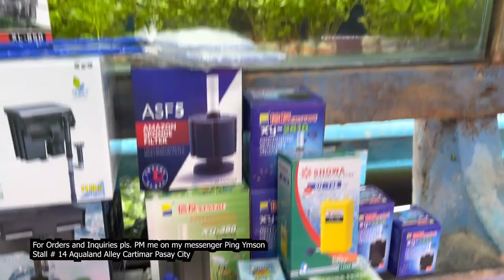GUIDE & TIPS PART 1! AQUARIUM AIR PUMP PRICE UPDATE! Cartimar...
"Teban Pet Shop"
Stall # 14 Aqualand Alley Cartimar Pasay City

Its a question of what filter will I used in my new set up tank and how to use it?
here I'm discussing about the price update and wattage of aquarium air pump and sponge filter on how filter system works to your aquarium also how it can affect to your fish. And at the same time I'm showing you the proper cleaning of the sponge filter.